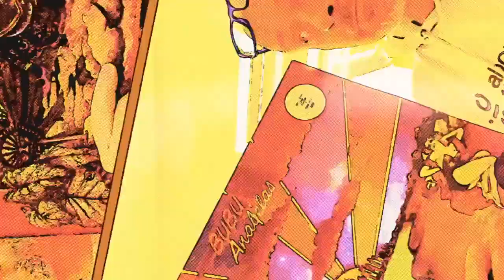Listening to Alice In Chains: SAP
Walt is a member of the channel. Walt gets to choose some music to listen to. Walt chose wisely! Walt chose Alice In Chains!

All rights and music: Alice In Chains, Sony Music Entertainment